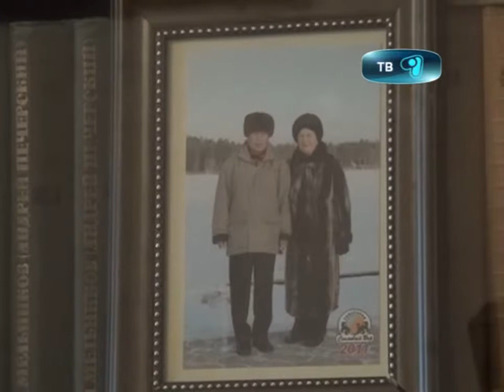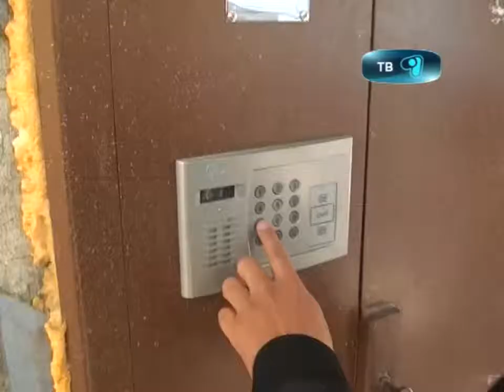01_10_12_pojilie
Старость в радость! Карагандинские власти поздравили старшее поколение.  Сегодня 1-го октября отмечается международный день пожилого человека. биляров, день рождения которых пришелся на этот замечательный праздник, сегодня поздравило руководство города. Людям мудрого возраста, вручили памятные подарки и денежные средства.